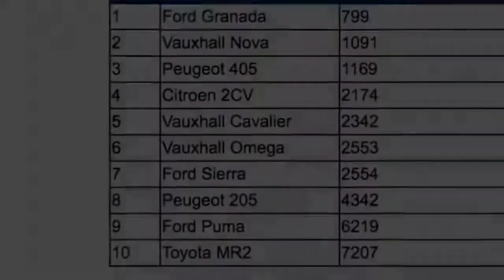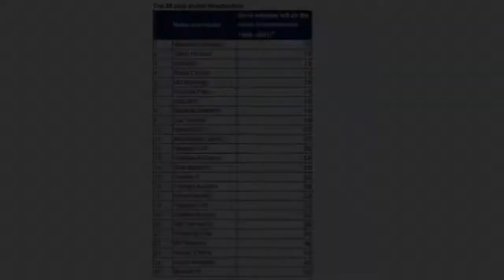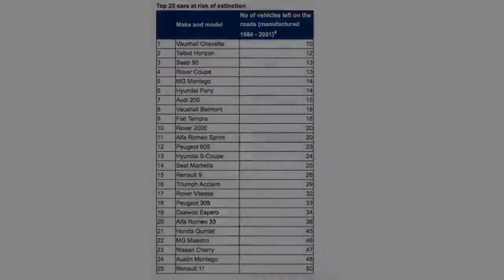Heres a Sad List of All the Cars About to Go Extinct From the UKs Roads